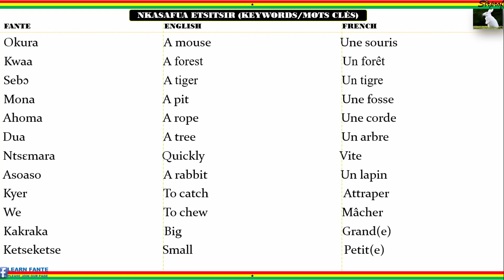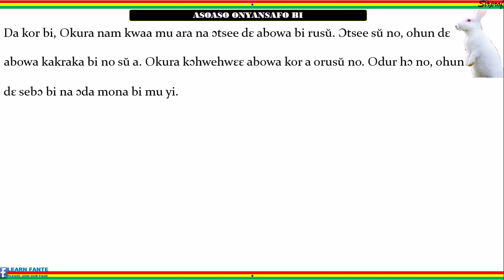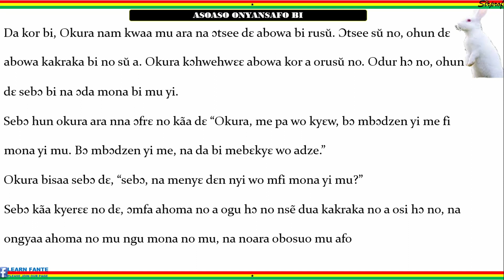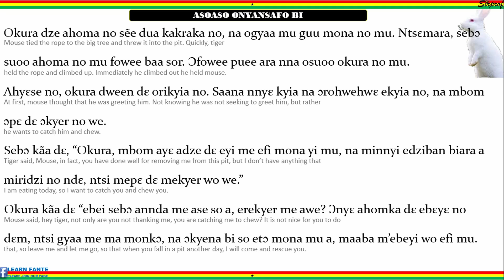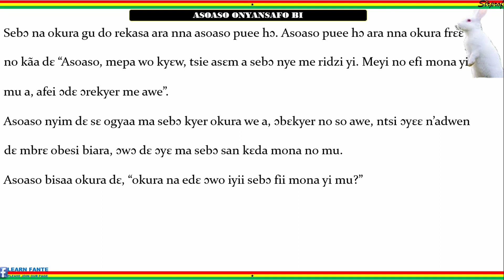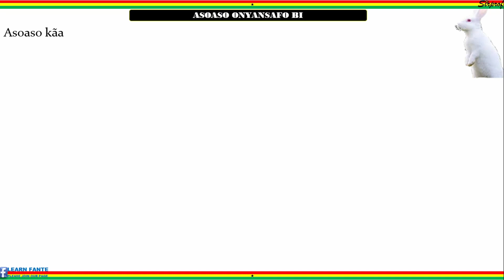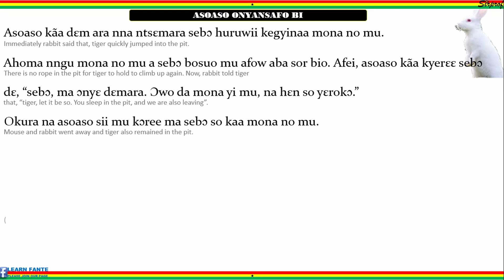Reading 7 - The wise rabbit _ How to learn Fante with English and French.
This video uses a short story to teach how to read in the Fante (Fanti/Mfantse) language of Ghana.